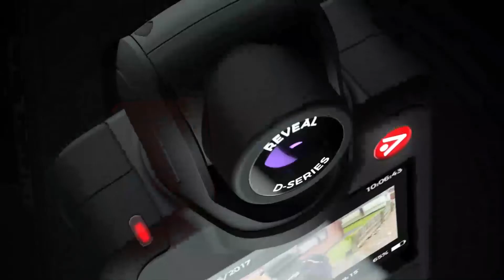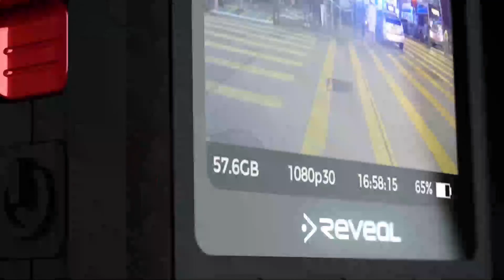Reveal | The New D Series Camera - Ultra Low Light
The new D-Series Body Worn Camera gives our customers a completely new set of tools to enhance operational effectiveness.